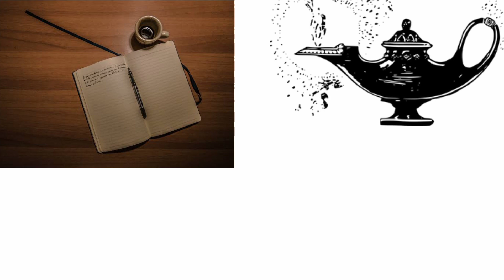Rhythm Zero - Live Performance By Marina Abramovic - Hindi Story - My Pen My Words - By Ashish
Welcome to
       'My Pen My Words'

यह किस्सा 'Marina Abramovic' की जिंदगी का है जब वो अपनी एक live performance 'RHYTHM ZERO' दे रहीं थीं। इस performance .के जरिये उन्होंने लोगों के उस पहलू को सामने रखा जिसे हम उजागर नहीं करते।
This story is a short part of 'Marina Abramovic's' life. When she was giving her live performance 'RHYTHM ZERO'. By that performance she took the other face of humen being. Hope you will like it.

And finally stay safe, stay healthy, keep smiling and keep learning.